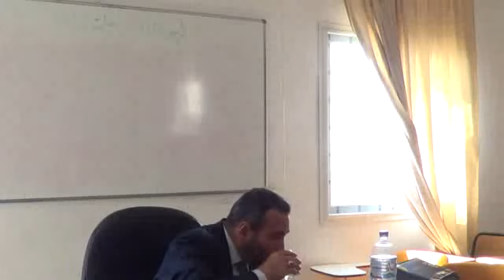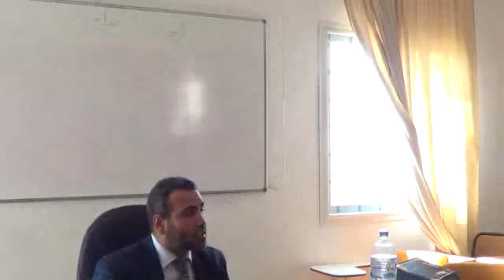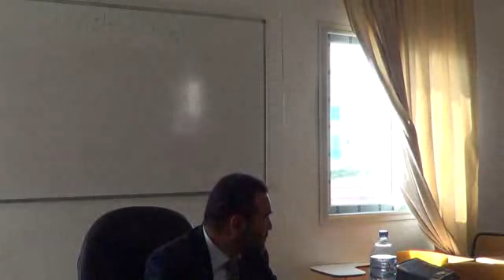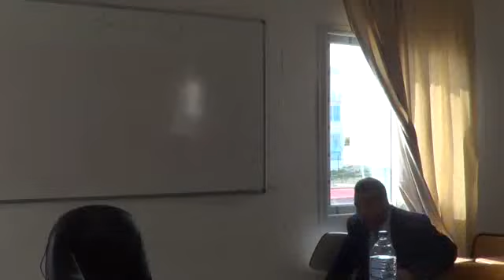درس عـ08ـدد تجويد طالبات سنة اولى (السداسي الثاني)